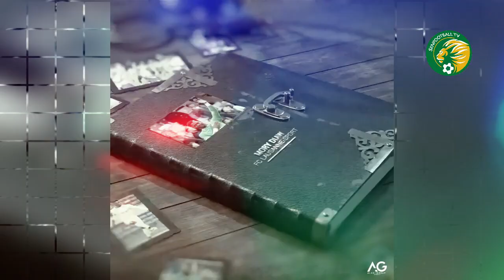Découverte : Mory Diaw gardien de but sénégalais qui éboulis le championnat français 🇸🇳